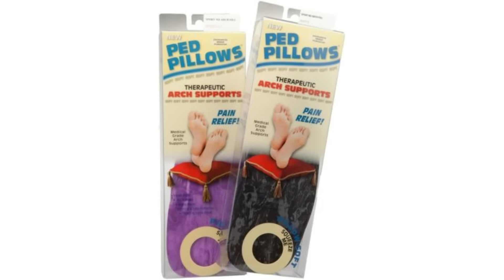Trophy Toenails. FEET-ure Friday (2022)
Lamisil for Athlete's Feet, cream